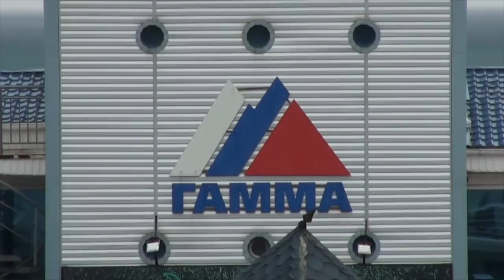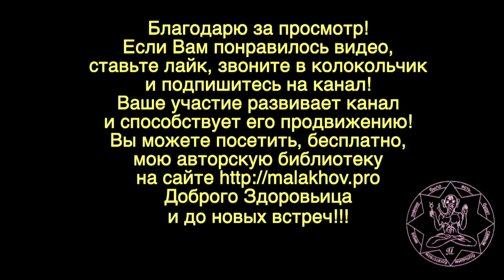ЗУД. КОЖА. Малахов Геннадий.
Зуд, чешется кожа, нежная женская кожа. Как унять зуд, что является причиной кожного зуда. Об этом спрашивает меня женщина в письме и мы начинаем … расследование причин кожного зуда.